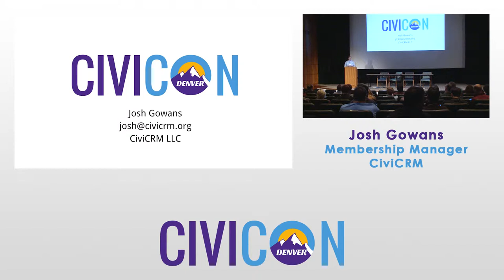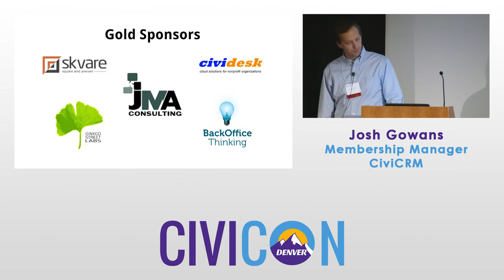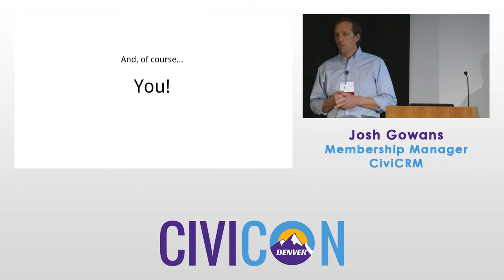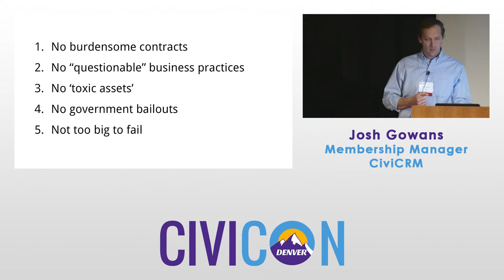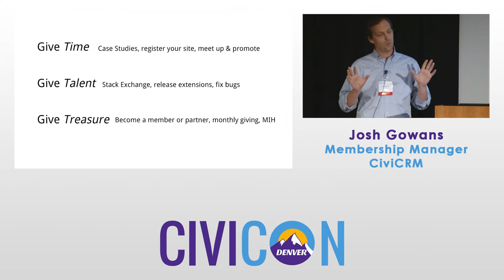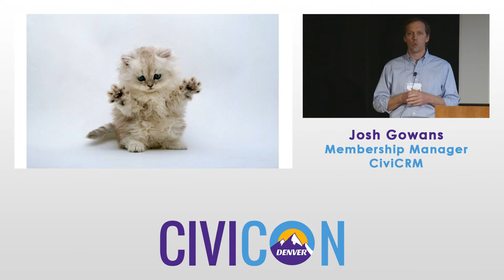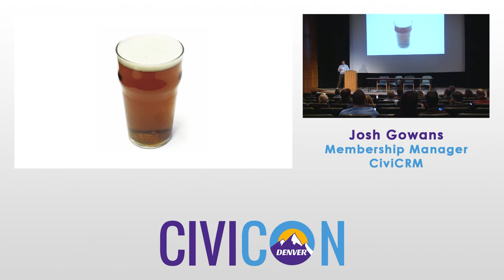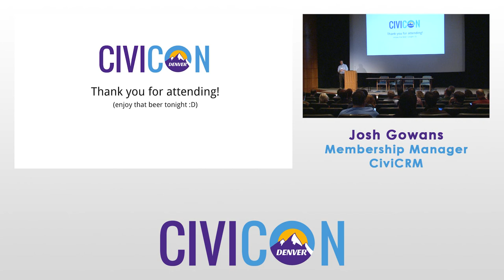CiviCON Denver Wrap Up!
Speaker: Josh Gowans, Membership Manager, CiviCRM